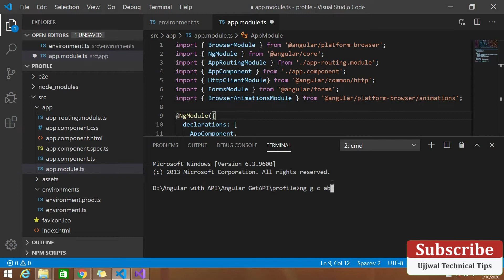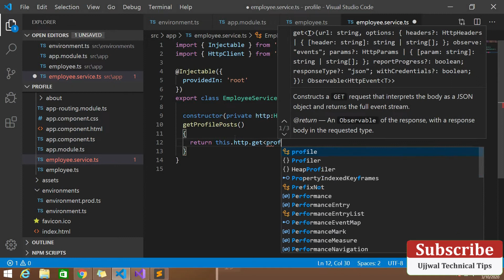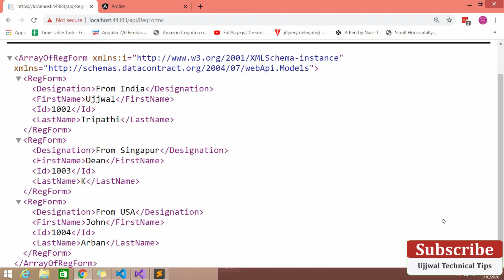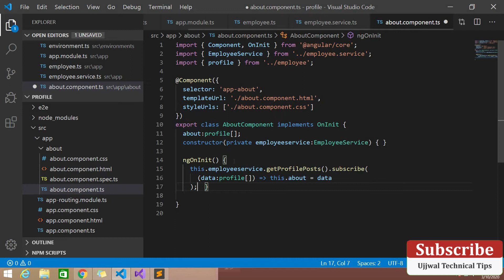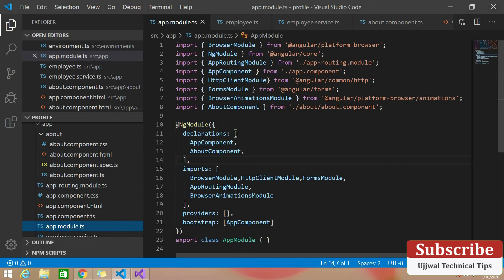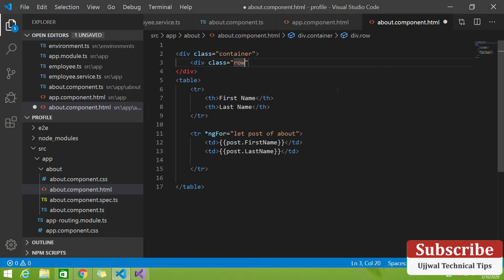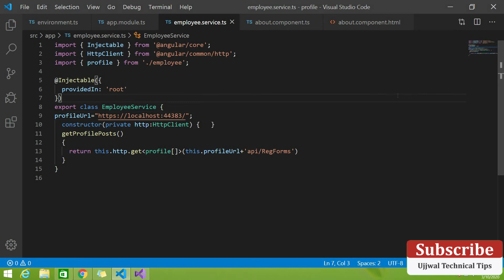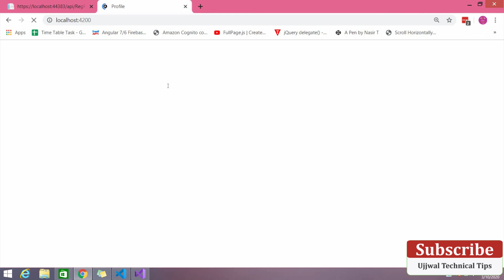Angular 9/8 Tutorial #4 Angular - Displaying data || Beautiful Angular Datatable || Data Table